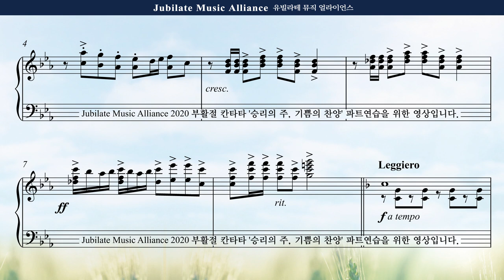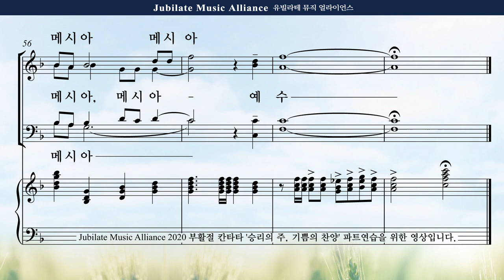[부활절 칸타타] 김민아 '승리의 주, 기쁨의 찬양' 2. 왕이 오신다